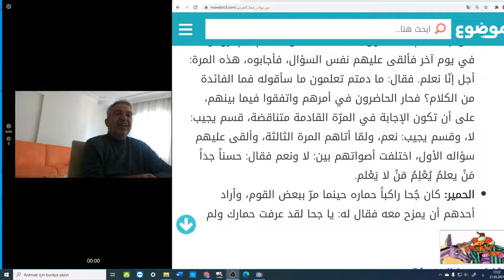Arapça Nasreddin Hoca..هيا نتعلم العربية معا....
Nasreddin Hoca :Bilenler bilmeyenlere öğretsin.